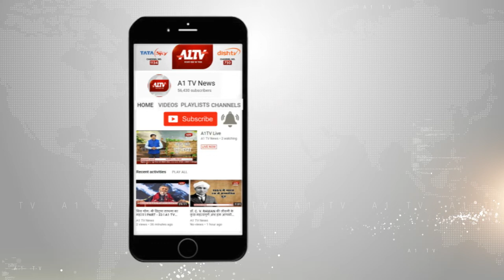जयपुर के मुहाना इलाके में एटीम लूट से हड़कंप ! | A1TV